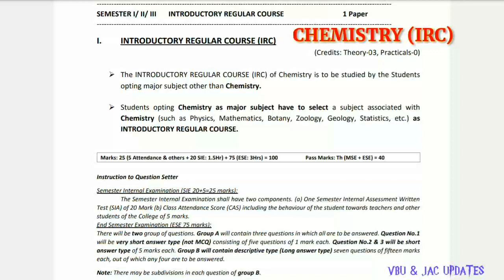VBU FYUGP Syllabus Chemistry (IRC)